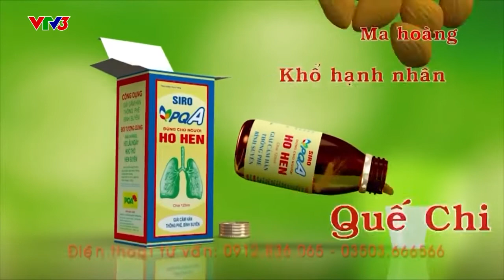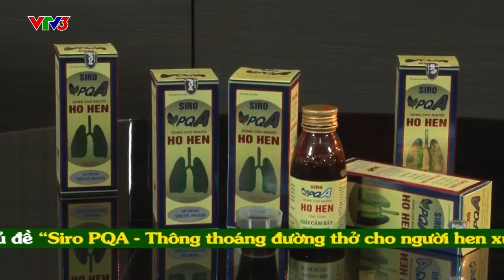Không gian sống khỏe: Feedback của bác Nguyễn Đại Đồng, Nam Đàn, Nghệ An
Video thuộc bản quyền của công ty Dược phẩm PQA